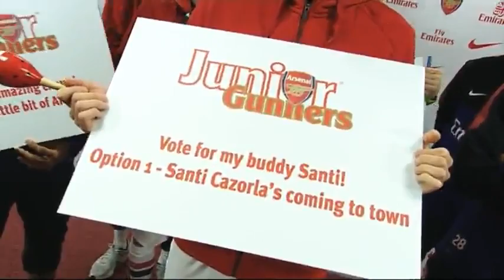Arsenal players create chants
From Arsenal Player.